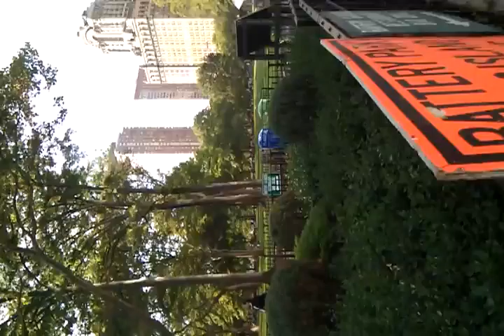Nexus One - Google's Android - Battery Park, NYC